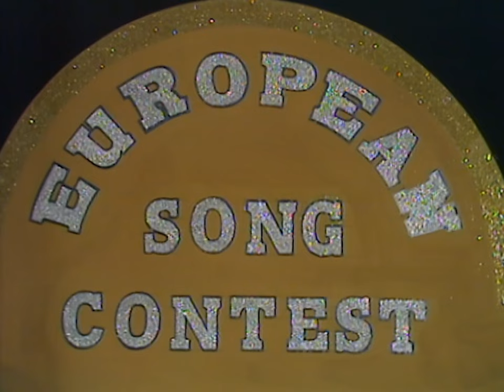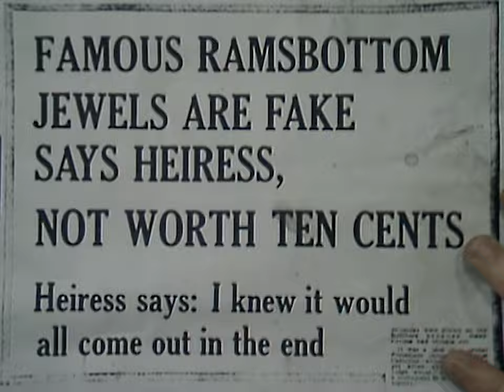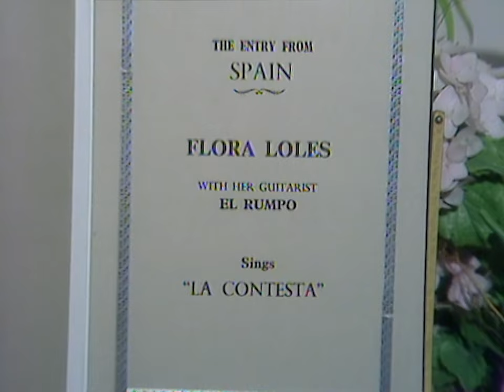Benny Hill - Saison 1, Episode 23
Benny n'a décidément pas fini de gaffer...